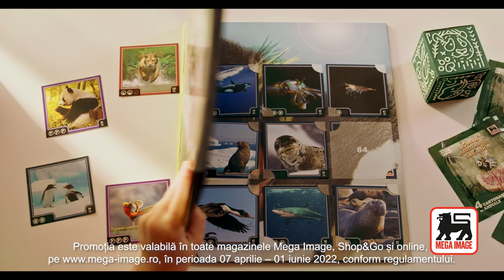Cubul Animalelor Sălbatice - promoție 7 - 20 aprilie | MEGA IMAGE